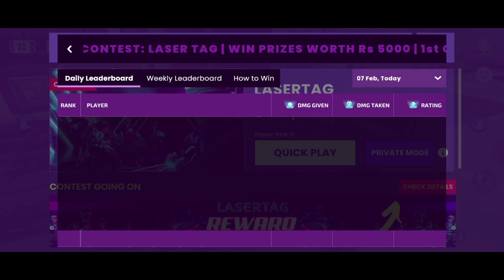Play This Game And Win Prices Worth 15000 | Alt World New Update | Alt World game is Real or Fake ?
YOUR SEARCHS :-

altworld
altworldly twitter
alt worldwide
altworldly reddit
altworld funding
all world metaverse
altworld glassdoor
altworld linkedin
alt world laser tag
all world pc
altworld mod apk
altworld download
altworld india
altworld bangalore
altworld definition
altworld meet and play in 3d
all world metaverse
all world pc
alt world download
alt world 2
alt world download for pc
altworld - meet & play in 3d

ALTWORLD 🇮🇳 NEW INDIAN GAME || ALT WORLD GAMEPLAY

AltWorld Gameplay | India's First Ever Metaverse Game!! | How To add Friends? & All Information

AltWorld Gameplay | India's First Ever Metaverse Game | How to Play altworld || Full Tutorial

 Alt World Gameplay By Girl Gamer || Alt o Gameplay In Hindi || India's First Metaverse Game

Get Free Smart Watch 😍 | Play This Game And Win Free Redeem Code And Smart Watch